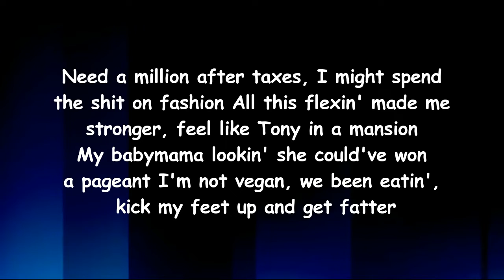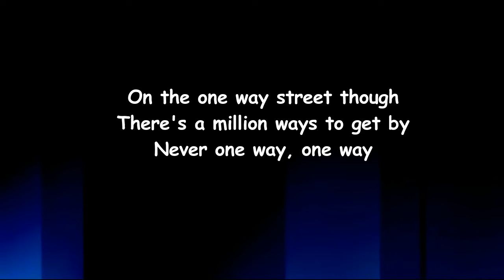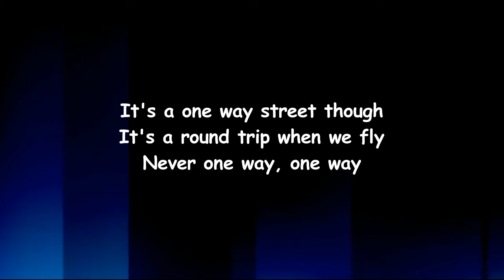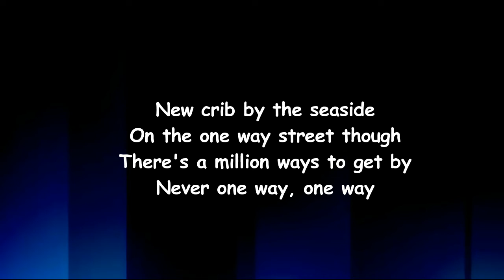Saba - One Way or Every Nigga With a Budget (Lyrics)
One Way or Every Nigga With a Budget Lyrics:

Chorus]
Want the peace, but don't wanna die
It's a one way street though
It's a round trip when we fly
Never one way, one way
New crib by the seaside
On the one way street though
There's a million ways to get by

[Verse 1]
Need a million after taxes, I might spend the shit on fashion
All this flexin' made me stronger, feel like Tony in a mansion
My babymama lookin' she could've won a pageant
I'm not vegan, we been eatin', kick my feet up and get fatter
Sit all day and I play Madden and my mattress California
My address California, when I can't find my controller
I'm like "Fuck it", buy another, it ain't nothin', I got money
We all splurgin' on this dumb shit, 'cause we careless and we youngins
Every nigga with a budget takin' care at least ten buddies
What you need, you know I cover

[Verse 2]
I'ma order pasta that I cannot properly pronounce
Keep my doors open 'case a nigga pop up on my couch
Went from couldn't afford it, to a nigga coppin' without counting
None my checks been voidin' since a nigga got me an accountant
Send my mama a quick thousand and we crashed them open houses
All the rappers and Tarzana, in the valley, Calabasas
All my niggas wanna crash here, and my woman friends is ratchet
All my neighbors lookin' at us, lookin' different than they family
A black man with the baggies, so my people in my paddy
Know I got it if you ask me